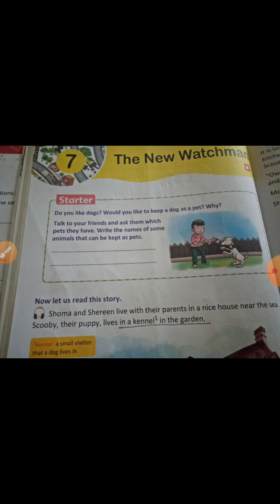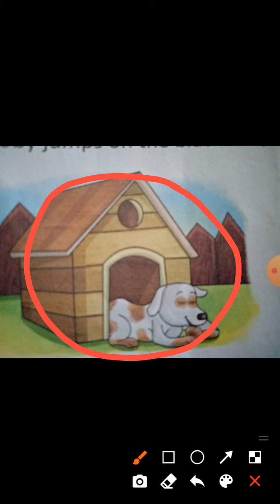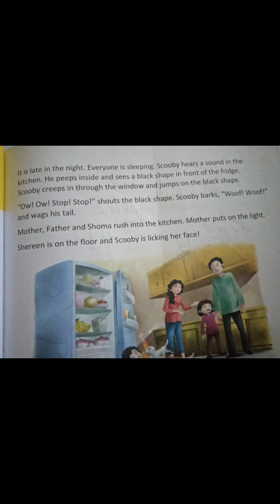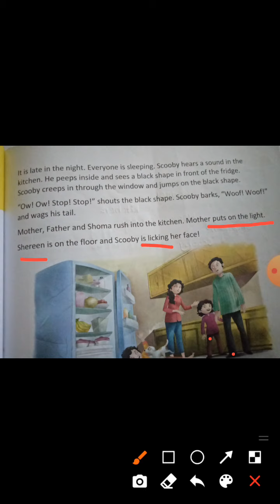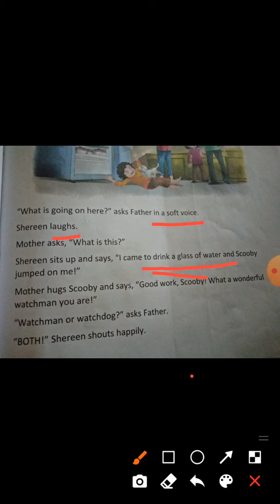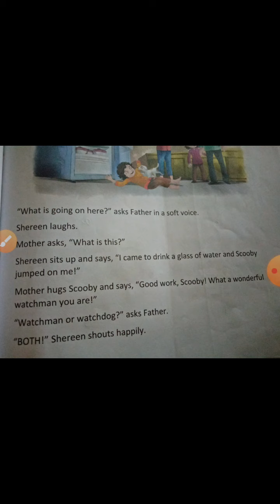the new watchman / class 1// English literature // chapter 7